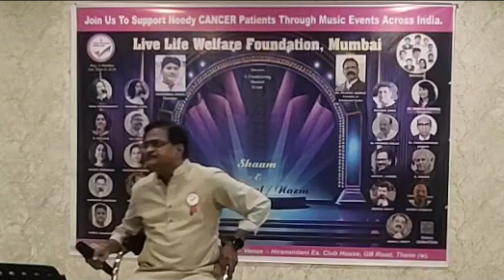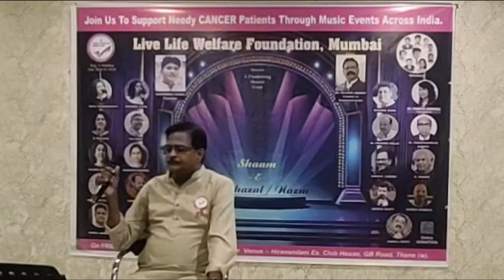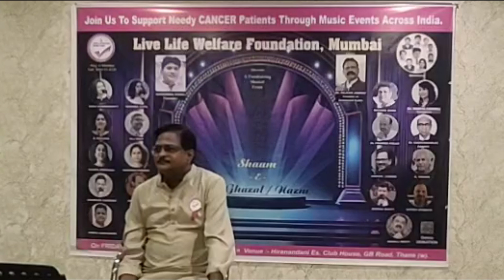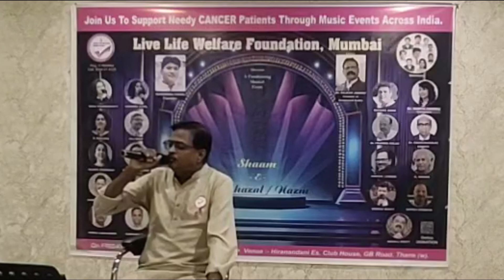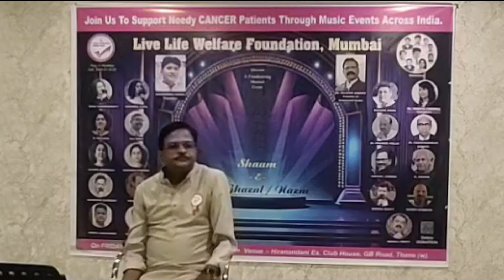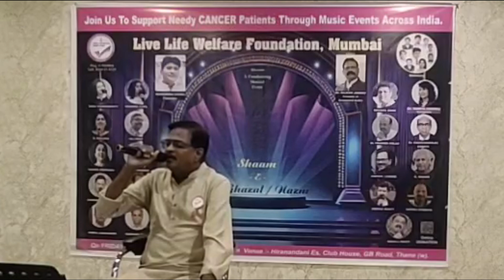SHRIDHAR GANESAN - Tu Pas Hai To - Shaam - E - Ghazal -Live Life Welfare Foundation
Join us to support needy cancer patients through music entertainment
events across INDIA.

The Live Life Welfare Foundatio is a Government of Maharashtra Registered Charitable Trust in Mumbai, India.